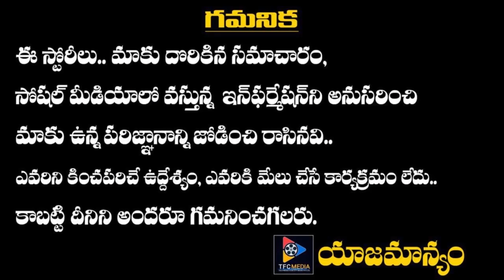దీపావళి రోజు ఏపీ సర్కార్ కీలక నిర్ణయం ప్రజలు షాక్ అవ్వాల్సిందే || TFC NEWS